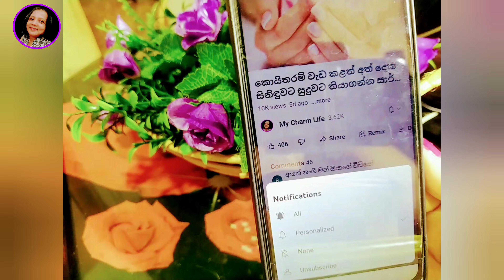මූණ සුදු කරගන්න විනාඩියෙන් හදාගන්න පුළුවන් විශ්මිත ප්‍රතිකාරය 4K Video-Tomato Scrub - My Charm Life